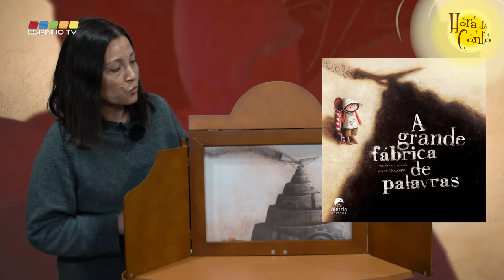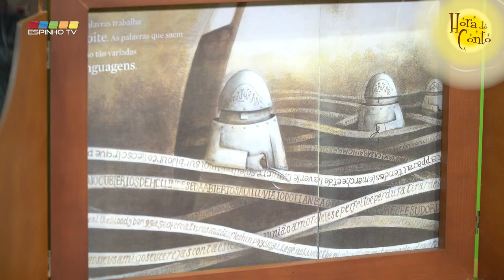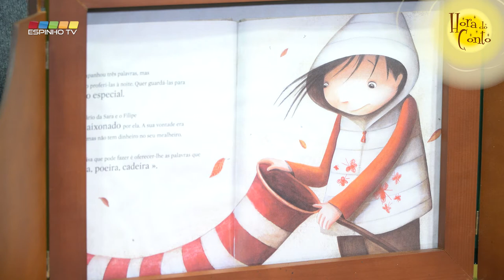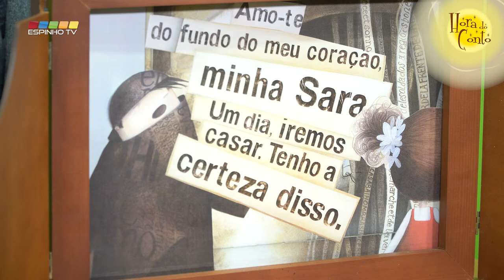“Hora do Conto” – 10º episódio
Livro: “A grande fábrica de palavras”
de Agnés de Lestrade e Valeria Docampo
Editora: Aletria Editora
Ano 2012

Hoje trazemos a história do livro “A grande fábrica de palavras”, de Agnés de Lestrade e Valeria Do Campo. Uma linda história de amor! Retrata romanticamente um mundo onde as palavras são compradas.

A “Hora do Conto” trata-se de um projeto do Serviço Educativo da Biblioteca Municipal José Marmelo e Silva em parceria com a EspinhoTV. Neste programa semanal, que conta com um novo episódio todos domingos, pretende levar até aos mais jovens a narração de contos, fábulos e lendas, terminando sempre com uma sugestão de uma atividade relacionada com a história que foi lida.
Esta programa pretende despertar e estimular a imaginação infantil, provocar e orientar a reflexão, bem como o desenvolvimento da linguagem e o enriquecimento do vocabulário, criando hábitos de leitura.